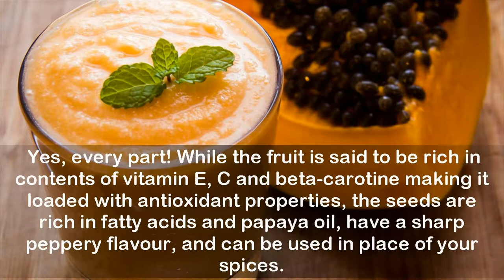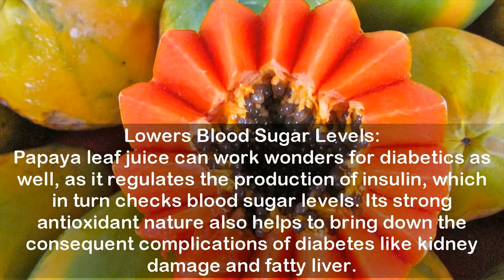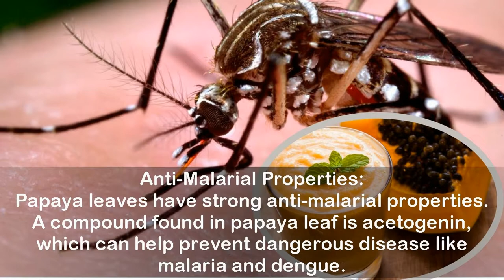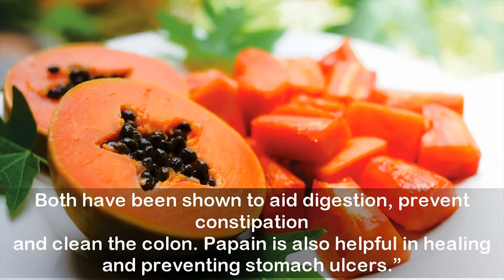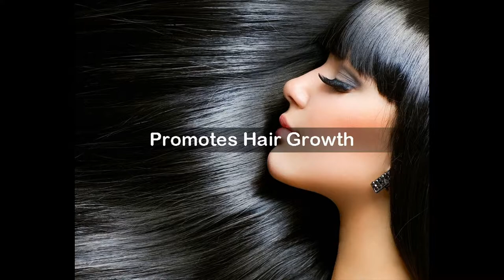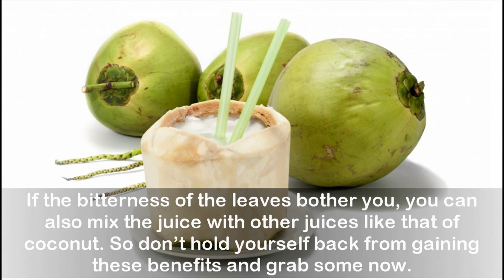9 Incredible Benefits of Papaya Leaf Juice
Incredible Benefits of Papaya Leaf Juice

Grown in the tropical regions, papaya is possibly one of the most loved fruits in the world. The yellowish orange fleshy fruit containing lots of seeds is replete with umpteen benefits. According to the book Healing Foods
by DK Publishing House, papaya is “known to have antibacterial properties and promotes good digestion and almost every part of the plant can be used." Yes, every part! While the fruit is said to be rich in contents of vitamin E, C and beta-carotine making it loaded with antioxidant properties, the seeds are rich in fatty acids and papaya oil, have a sharp peppery flavour, and can be used in place of your spices.

Papaya leaf juice, on the other hand, is also fast gaining importance in a world of nutrition for packing incredible health and skin benefits. Like the fruit, the leaf is rich in enzymes like papain and chymopapain, which aid digestion, prevents bloating and other digestive disorders. Apart from digestion, the strong alkaloid compounds like karpain works effectively against fighting dandruff and balding. Papaya leaves also contain high amounts of vitamins A, C, E, K, and B and minerals like calcium, magnesium, sodium magnesium and iron.
Here is a round up of some benefits you can reap of papaya leaf juice -

1. Treats Dengue fever
2. Anti-Malarial Properties
3. Good for Liver
4. Supports Digestion
5. Lowers Blood Sugar Levels
6. Cure to Your Menstrual Pain
7. Helps Treat Skin Problems
8. Promotes Hair Growth
9. Reduces Cancer Risks